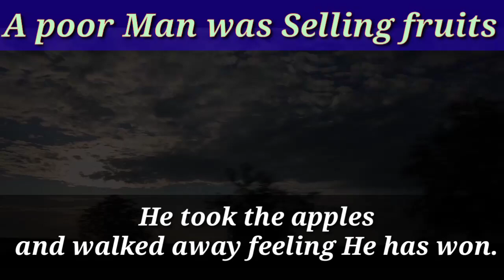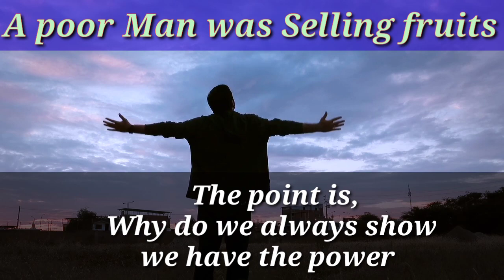story of a poor fruit seller shows our double standard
A story of a poor vendor.
A poor man was selling fruits on a street.
Man asked him, 'How much are you selling the apples for?'
The old seller replied, 'Rs.5/- an apple, sir.'
Man said to him, 'I will take 6 apples for Rs.25/- or I will leave.'
The old seller replied, 'Come take them at the price you want. May be, this is a good beginning because I have not been able to sell even a single egg today.'
He took the apples and walked away feeling He has won. He got into his fancy car and went to a posh restaurant with his friend. There, He and his friend, ordered whatever they liked. They ate a little and left a lot of what they ordered. Then he went to pay the bill.